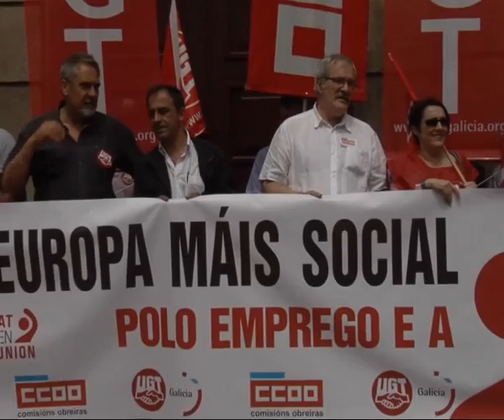MANIFESTACIÓN UGT Y CCOO EN OURENSE